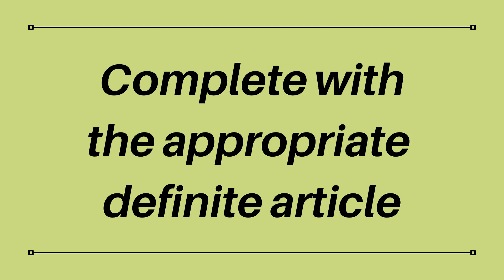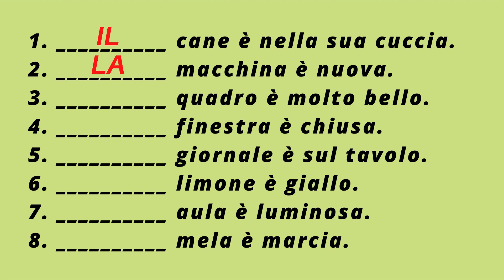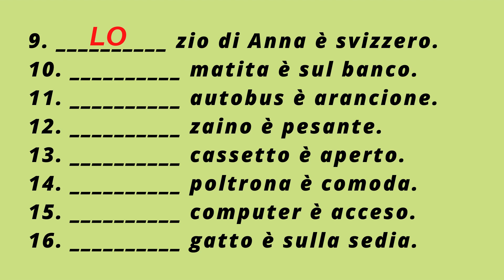Italian definite articles | Il, lo, la, i, gli, le | Grammar exercises | Learn italian free lessons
Articles, gender and number are the first steps to learn Italian properly. Italian articles identify the gender and number of nouns; they can be masculine or feminine, singular or plural.
Definite articles are used: to indicate specific people or objects, with possessive adjectives and pronouns, with abstract and general nouns, including colours, with parts of the body and clothes, with dates if the day of the week is not mentioned before, with times or other expressions of time, with the days of the weeks to show habitual actions, with physical descriptions when the verb “avere” (to have) is used, with titles and qualifications used with names, with most geographical names except for city names and when the prepositions “in” or “di” come before feminine singular geographical names, sometimes with famous people and sometimes when talking about friends or family members colloquially.